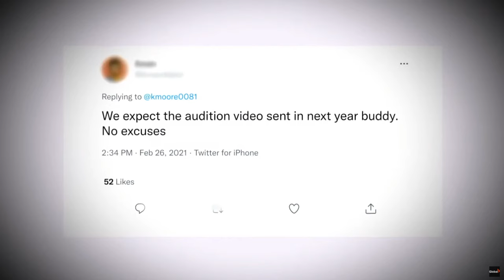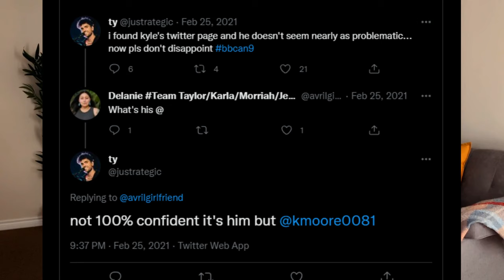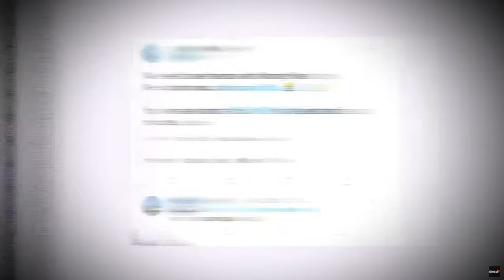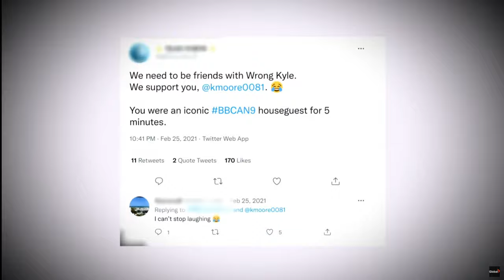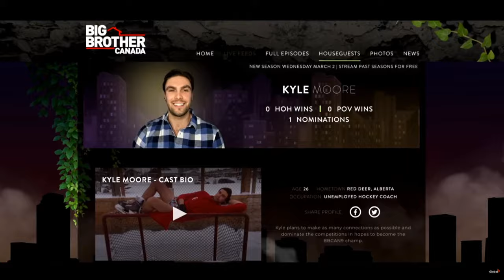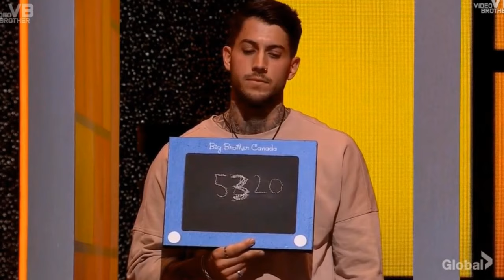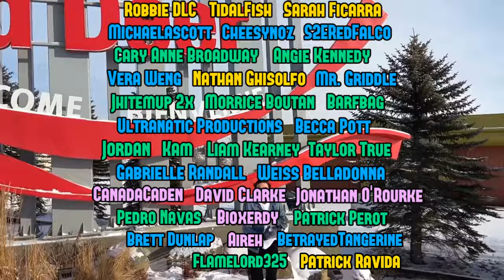The Curse of the Kyles on Big Brother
Oh Kyle. Kyle Kyle Kyle. For whatever reason, if there's a Kyle going onto a season of Big Brother, chances are that they're going to wreck havoc one way or another. Sometimes it's entertaining, sometimes it's hard to watch, but it is always something noteworthy. Today, we'll be looking at the curse of the Kyles on Big Brother.

CHAPTERS:
00:00 The Kyle Curse
01:12 Kyle Shore - BBCAN2
02:32 Kyle Rozendal - BBCAN8
05:23 Kyle Moore - BBCAN9
07:37 Kyle Moore 2 - BBCAN10
11:10 Kyle Capener - BB24
17:45 Have a conversation
18:48 The differences in applause